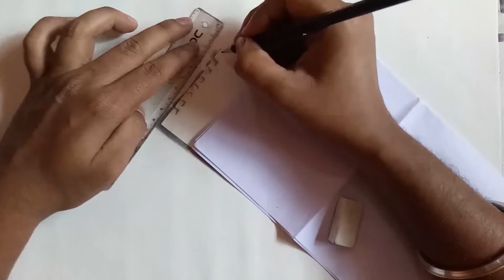How To Make Basic Hyper-realistic Sketch | Drawing | Art | 3D | Soch Art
Soch Art